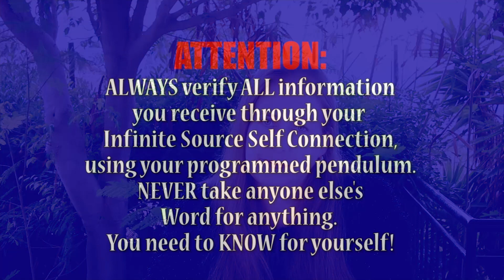GRIEVING A LOSS THE MATRIX, QUARTZ CRYSTAL